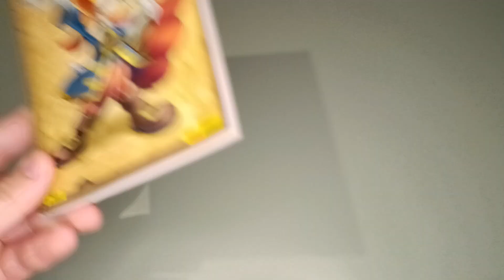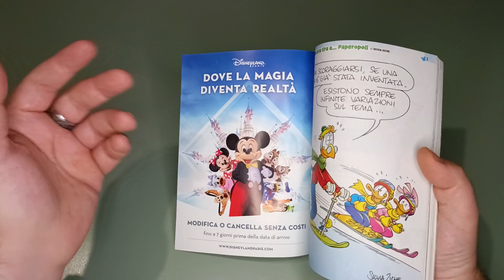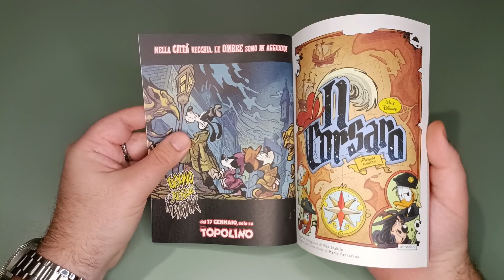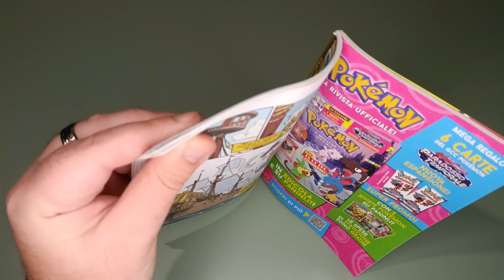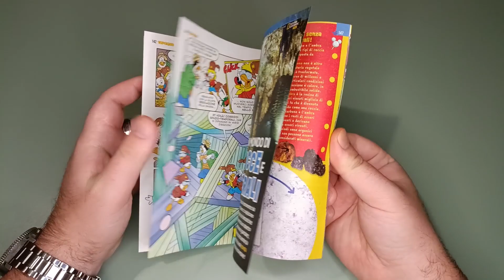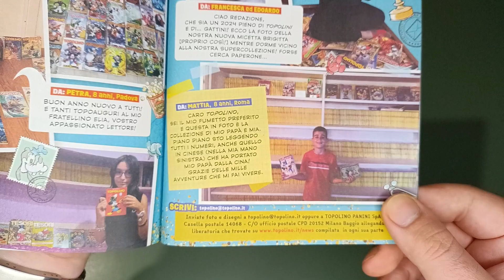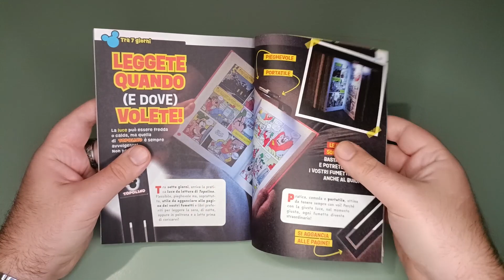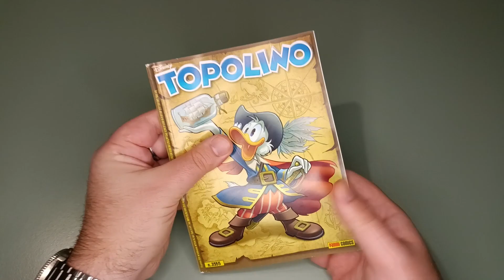[400] TOPOLINO #3555 din 2024 de la editura Panini Comics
Azi răsfoim nr 3555 din TOPOLINO aka Mickey Mouse din anul 2024 de la editura Panini Comics.